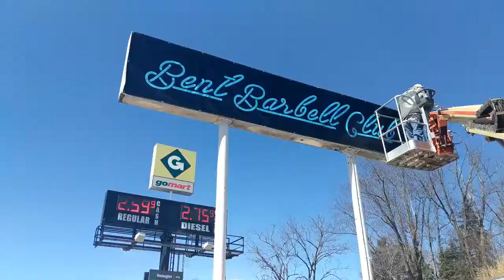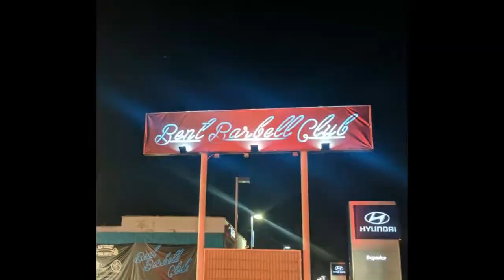The Path to Freedom episode 2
Vlog from CEO of Bent Barbell Club Tim Hagan featuring wrestling match and new sign